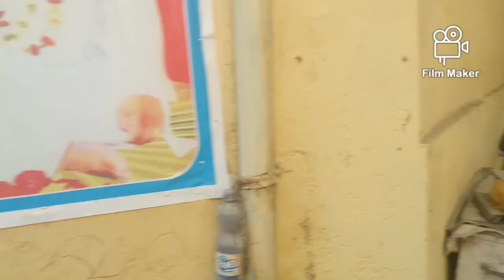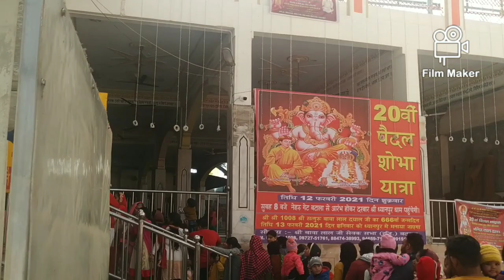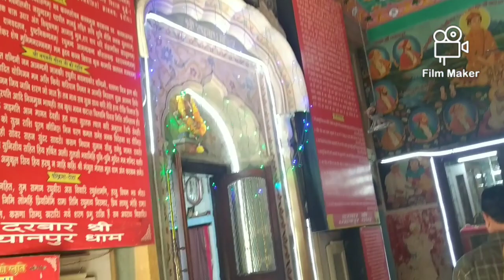Visiting Bava Lal Ji 🙏 |My first vlog | Jai Bava Lal ji🙏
This is my first vlog in my youtube channel.
 I hope you all will like my first vlog .🙏